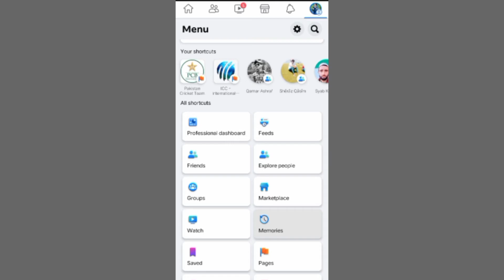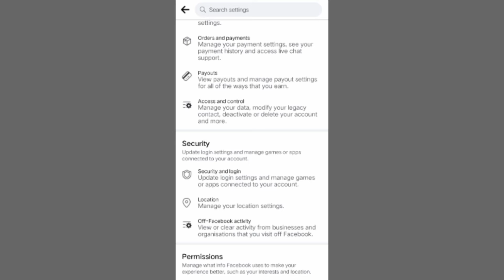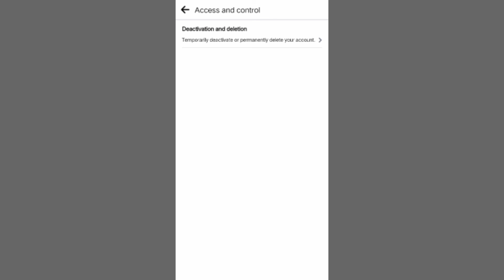How to Delete Facebook Account In 2023 | Facebook Account Deleted Easiest Way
Delete your Facebook account through your Facebook settings

To permanently delete your account:

1

Log in to Facebook from a computer.

2

Click your profile picture in the top right of Facebook.

3

Select Settings and privacy, then click Settings.

4

Click Your Facebook information.

5

Click Deactivation and deletion.

6

Choose Delete account, then click Continue to account deletion.

7

Click Delete Account, enter your password and then click Continue.